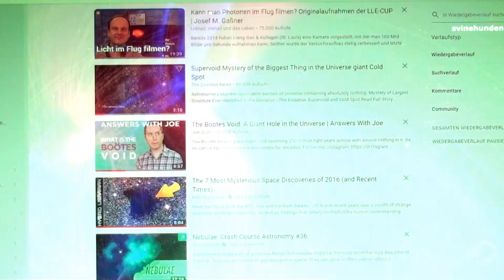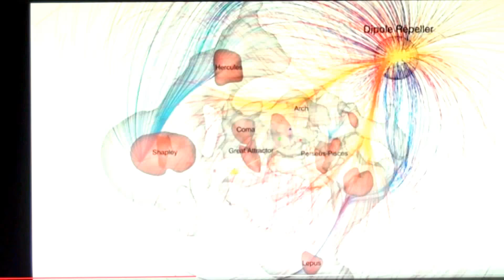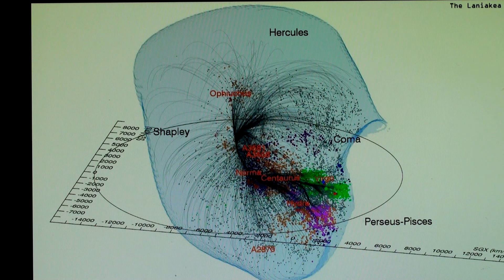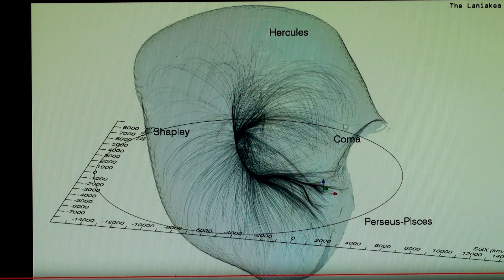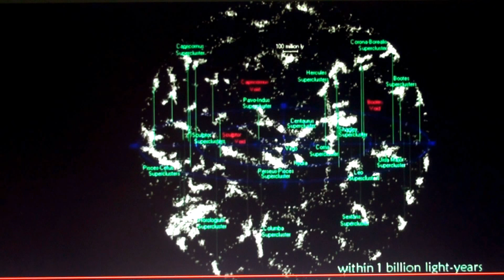Gemeinsames Zusammenziehen und Explodieren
Ganzheit in Bewegung zieht vorne zusammen und zieht hinten auseinander.
Die ganz großen Rätsel  des Weltalls sind dadurch erklärbar.
Warum verdichtet sich eine kosmische Gaswolke? Wo Gas doch immer den Drang hat sich möglichst weit auseinander zu gehen.
Warum hat Gas immer diesen Gasdruck, ganz egal aus welchen Elementen dieses sich zusammensetzt? Ob es sich um Wasserdampf handelt, mit welchem Dampfmaschinen betrieben wurden, oder um Uranstaub von Munition, welcher auch überraschend weit umherfliegen kann, obwohl doch Uran doppelt so schwer ist wie Blei.
Eine interstellare Gaswolke verdichtet sich erst, wenn mehr Masse auf sie zukommt als welche die wegfliegen. Dann bilde sich eine Stoßfront, welche es aber im Vakuum des Weltalls es gar nicht geben können soll. Nein…. die gesamte Wolke zieht es zusammen und verdichtet sich zu Sonnen. Was daran zu erkennen ist, dass junge Sonnen immer in einem Nest gemeinsam vorkommen und sich nicht einzeln an einer Stoßfront entlang bilden.

Warum fliegen ganze Galaxiengruppen mit hunderten Teilnehmern rundum auseinander? Es nennt sich das Dipol Rätsel. Warum fliegen wiederum ebenso viele Galaxien vereint auf einen Punkt zu? Wo doch keine großes Masse diese alle anzieht? Das Rätsel der fehlenden Masse im großen Attraktor ist gelöst, es sind die vielen gemeinsam welche sich im zusammenziehen gegenseitig Halt bieten und darum in nahezu gleichem Tempo, von allen Seiten her, sich gegenseitig heran führen.

Es gibt eine eschreckende Fülle an Bewegungsanomalien welche in das herrschende Weltbild nicht integrierbar sind. Die übliche Masche besteht nun darin, eine neue dunkle Kraft auszurufen, dann wirkt man als Entdecker, auch wenn man keine Ahnung hat was tatsächlich die Funktionen sind.
Wo eine Kraft nicht abzustreiten ist, das wimmelt es zumeist schnell von selbsternannten Erklärern. Diese lassen sich sehr schnell als Fehlinterpretationen entlarven, wenn man schon mal erkannt hat, dass nur alles auf einmal zu erklären ist, weile es sich ja nur um das Zusammenwirken von ein und derselben Art von Ganzheiten sich handelt.
Es gibt also für sämtliche Phänomene nur eine einzige Art der Erklärung, nämlich dass diese Ganzheiten es lediglich darum geht alles in sich hermetisch geschlossen zu bewahren. Und zwar so dass jedes Ganzheits-Zentrum sich um die anderen kugelrund herum lagert. Bewegt ein solches sich auf ein anderes zu, dann zieht es seine Hülle um dieses zusammen, bewegt es sich von anderen weg, dann öffnet es seine Hülle um denjenigen. Diese Umhüllten  machen nun aber dasselbe mit dem Partner, das bedeutet dass um jedes Ganzheitszentrum herum ein kommen und gehen an durcheinander fließenden Hüllen sich befindet. Allerdings sind die meisten derart groß dass sie zu dem Geschehen in der näheren Umgebung nichts dazu beitragen.
Jegliche Erklärung welche sich nicht auf die Vermutung des Heraklit stützt, demnach die Atome übereinander hinweg sein müssen, die kann abgetan werden. Jene Erklärung welche sich aber auf jene Grundannahme stützt welche sich auch so formulieren lässt:“ Die Einen enthalten Alle, aber Alle enthalten auch dieses Eine.“ Ab Min,2 kommt das Highlight, das ungeklärte Auseinander strömen hunderter Galaxien. Dipol Repeller genannt.